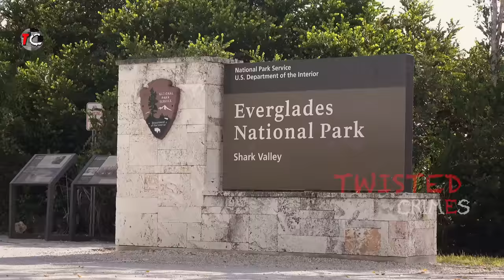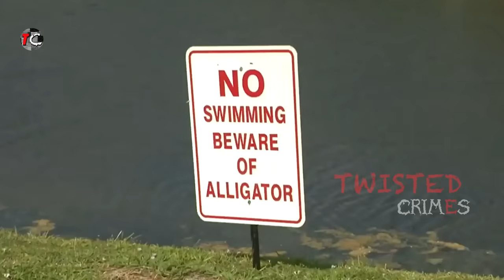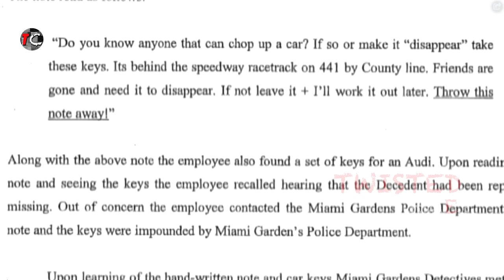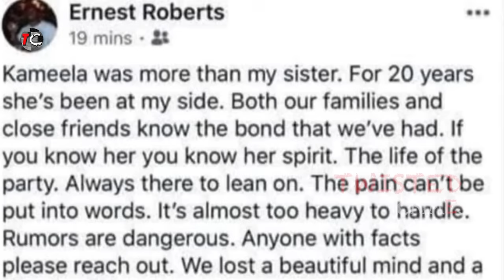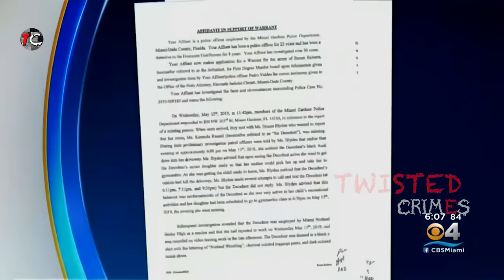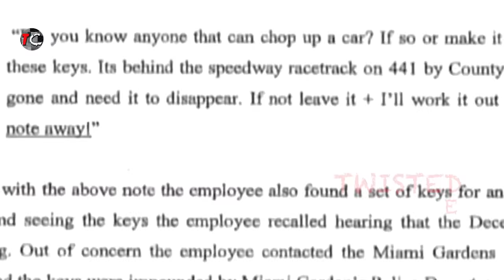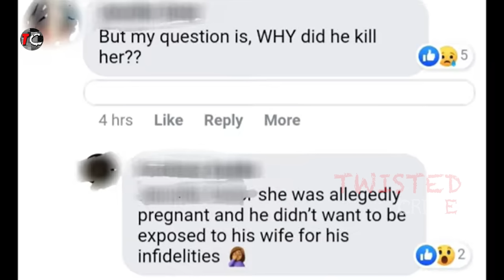Cheating Married High School Principal Murders Teacher Over Rumoured Affairs | Kameela Russell Story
Kameela Russell, aged 41, a mother of two was killed and dumped in the canal by her Childhood friend and former Miami Norland Senior High School Assistant Principal , ernest roberts, age 39. There are speculations that he did all this because he felt she was pregnant for him and didnt want his wife to find out about this, making him trick her to his house where he beat her to death with a baseball bat before dumping her into a nearby canal where she was found 10 days later.